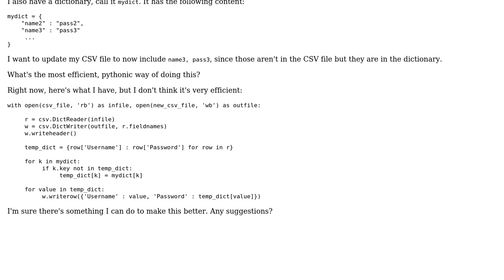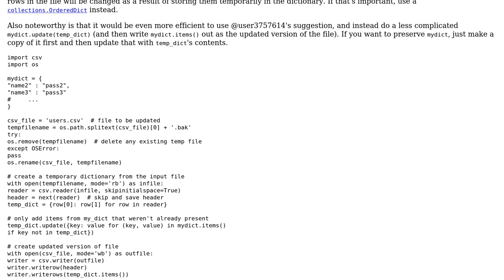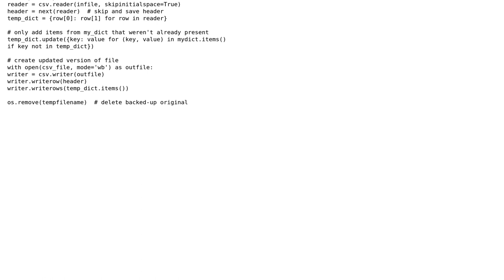Code Review: Updating a .csv file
With thanks & praise to God, and with thanks to the many people who have made this project possible! You are responsible for your own actions.